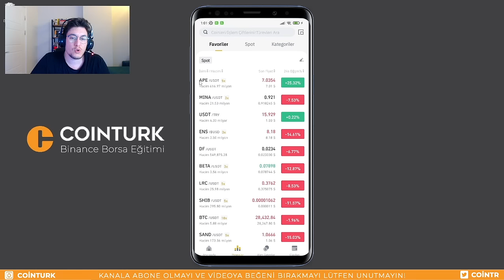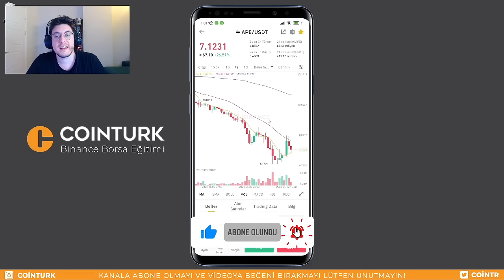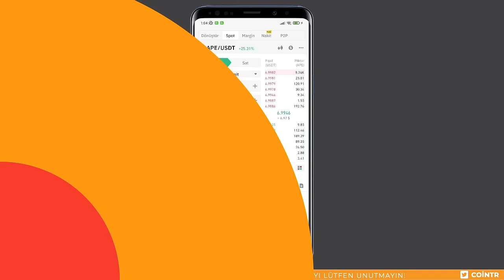STOP LOSS NASIL YAPILIR BİNANCE (Sıfırdan Binance Eğitimi) Mobil Kullanım #8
Sıfırdan Binance Eğitim serimizde en önemli satış emirlerinden Binance stop loss nasıl yapılır onu gösteriyorum.

🔹 Binance Global Referans Kayıt Linki / PL44Y5G3

Borsa'ya girdiniz ve menülerden birinde stop limit nedir diye bir şey gördünüz. Sonra geldiniz internet tarayıcınıza veya youtube'a stop limit kullanımı ve stop limit emri nedir diye yazdınız. Karşınıza bir sürü soru çıktı ve başlıklarında stop limit nasıl kullanılır binance veya stop limit koyma gibi birçok seçenek çıktı.

Hatta durun durun bunların hiç birine gerek yok işte bu video'a denk geldiyseniz size Binance borsası rehberliğinde stop loss diğer adıyla stop limit nasıl yapılır veya kullanılır en önemli binance emirlerinden bir tanesi olan bu stop limit alış ve satış emri nasıl verilir onu göstermeye çalışıyorum.

Haydi ne duruyorsun stop loss nereye ve nasıl koyulur onu göstereyim.

Cointürk TV Sıfırdan Binance Borsa Eğitimine Hepiniz hoş geldiniz.